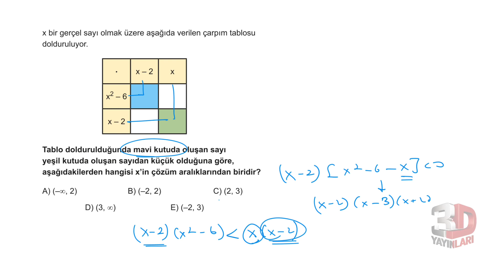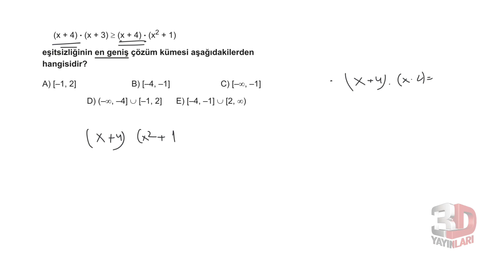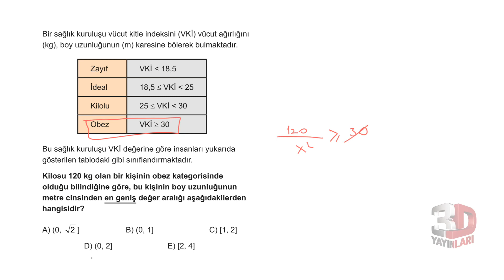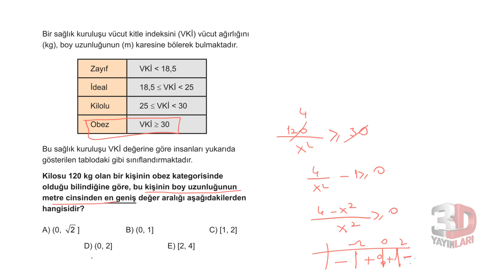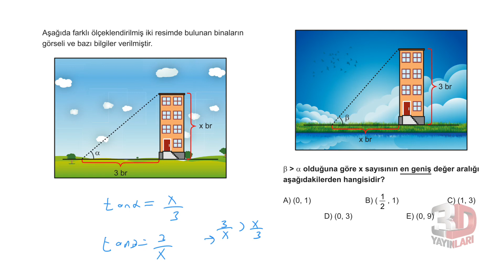AYT Matematik Soru Bankası Bölüm 4 Test 6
🎞 Soru Listesi
▶ 00:00:00 Bölüm
▶ 00:00:00 Soru 1
▶ 00:00:29 Soru 2
▶ 00:00:54 Soru 3
▶ 00:02:04 Soru 4
▶ 00:03:24 Soru 5
▶ 00:04:04 Soru 6
▶ 00:05:14 Soru 7
▶ 00:06:11 Soru 8
▶ 00:07:25 Soru 9
▶ 00:09:33 Soru 10
▶ 00:11:26 Soru 11